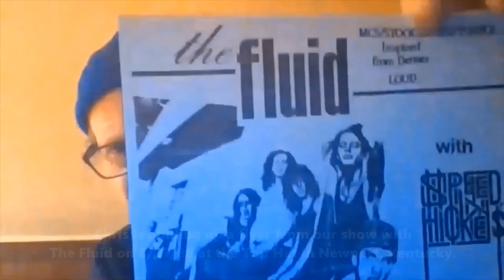SPEED HICKEYS REUNION?? Episode 16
Chris and Bill and Ric dig a little deeper into the early daze...